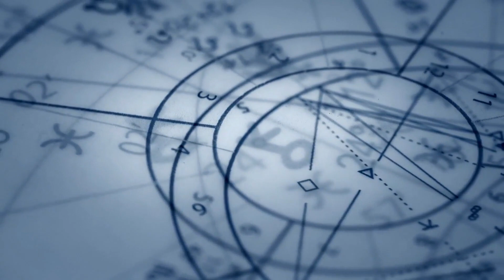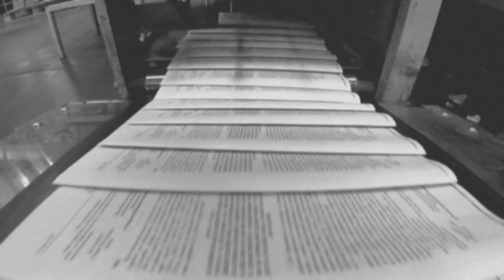5 CASES WHERE TELEPORTATION ACTUALLY HAPPENED | REAL MYSTERIES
Teleportation refers to the hypothetical or fictional process of moving an object or person from one place to another instantly, without traversing the space in between. It is a common theme in science fiction, often depicted as a form of advanced transportation where individuals or objects disappear from one location and reappear in another.

In the realm of physics, teleportation is not a reality as commonly portrayed in science fiction. However, there have been some developments in the field of quantum physics related to quantum teleportation. Quantum teleportation is a process that involves the transfer of quantum information (the state of a quantum system) from one place to another, without the physical transfer of matter. It relies on the principles of quantum entanglement, superposition, and quantum measurement.

In a simplified explanation, quantum teleportation involves the entanglement of two particles, often referred to as "entangled particles." Changes made to one particle will instantaneously affect the other, regardless of the distance between them. This phenomenon has been demonstrated in experiments with particles like photons.

While quantum teleportation is a fascinating area of study, it is important to note that it currently applies to the transfer of quantum states and not physical matter. The teleportation seen in science fiction, where entire objects or people are moved instantaneously, remains speculative and is not supported by our current understanding of physics.